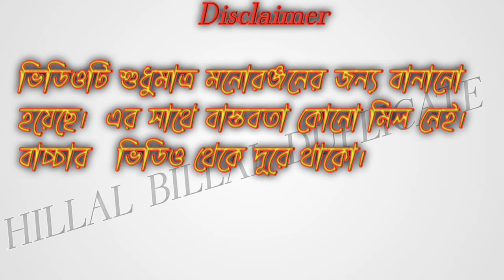Khepar mon brindabon, ক্ষেপার মন বৃন্দাবন।comedy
Khepar mon brindabon, ক্ষেপার মন বৃন্দাবন।comedy youtube ফানি_ভিডিও সামাজিক hillalbillalduplicate।comedy

please dont go spreading hate it's all Por laughs